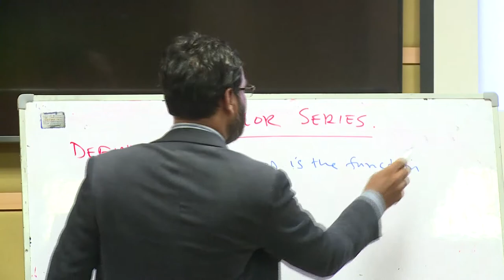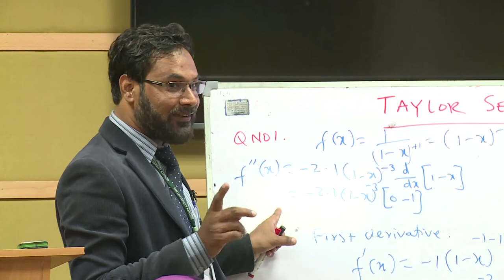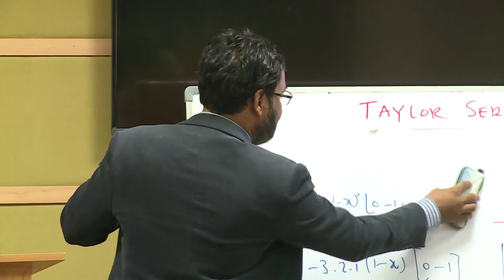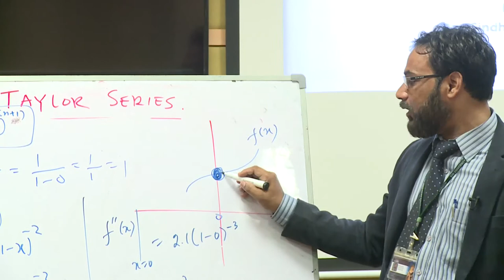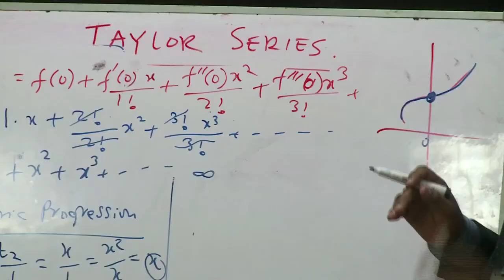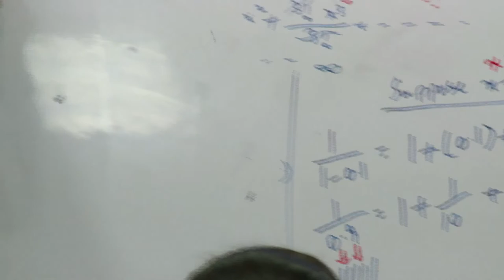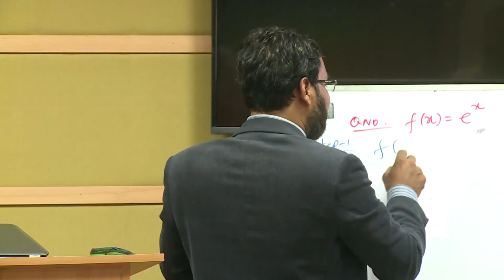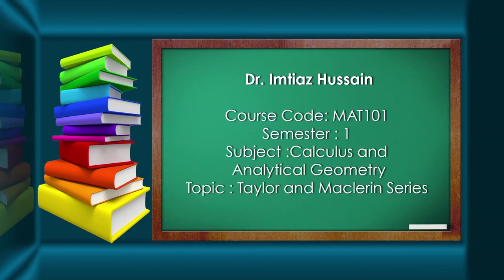Subject: Calculus and Analytical Geometry